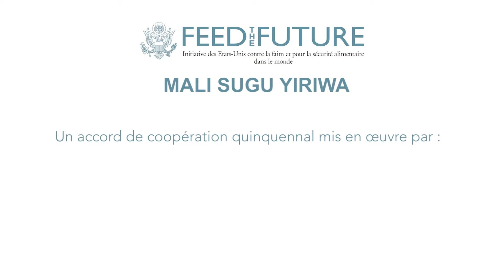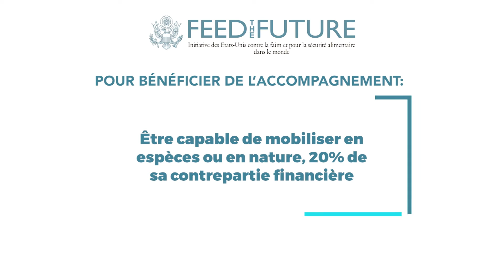Fonds d’innovation - Sugu Yiriwa, zone du Delta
Vous êtes jeunes👦, femmes👧 et vous travaillez dans la région de Mopti et de Tombouctou ? Vous êtes à la recherche d’opportunités de financement 💵💸 pour développer votre entreprise ? Ceci est une très bonne nouvelle pour vous de la part de Feed the Future Mali Sugu Yiriwa Zone Delta !

Feed the Future Mali Sugu Yiriwa est une Activité financée par l’ USAID qui accompagne les communautés agricoles et commerciales à relever les contraintes et défis auxquels elles sont confrontées, ceci dans le but d’améliorer leur résilience économique.